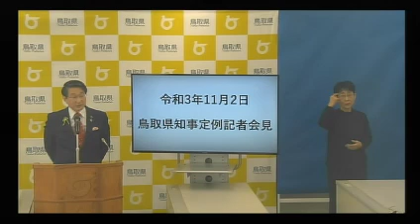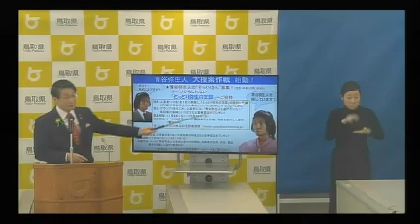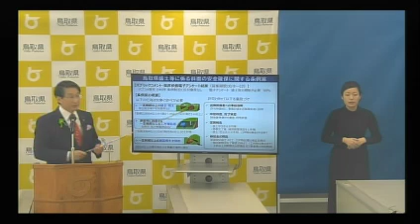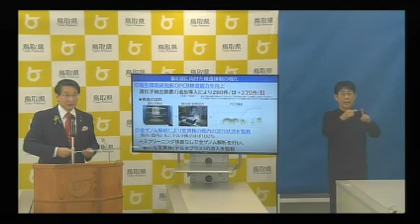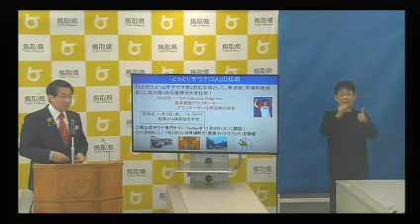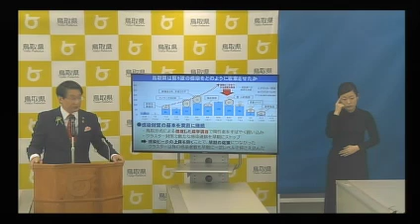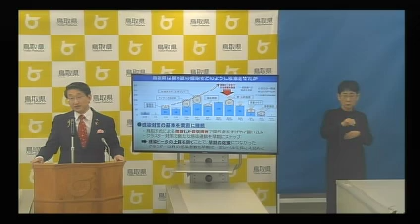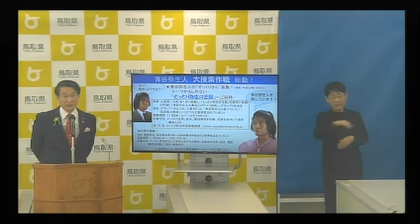【2021年11月2日(火)】平井伸治 鳥取県知事 定例記者会見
鳥取県知事の記者会見の録画を公開しています。

（報告）
1 第49回衆議院議員総選挙結果　00:00
2 国への要請活動 05:57
3 空中給油・輸送機KC46Aの展示飛行、中四国防衛局との協議 11:20
4 島根原子力発電所をめぐる動き 13:10
5 青谷弥生人大捜索作戦始動 14:40
6 鳥取県盛土等に係る斜面の安全確保に関する条例案 23:45
7 鳥取県は第５波の感染をどのように収束させたか 26:50
8 感染者を抑えることが感染爆発・医療ひっ迫を防ぐ 29:05
9 第６波に向けた検査体制の強化 32:05
10 新型コロナ後遺症の相談・医療体制整備 34:08
11 新型コロナウイルスワクチンの県内接種状況 36:04
12 ワクチン未接種者の方への接種勧奨キャンペーン 36:50
13 医療従事者の追加接種（３回目接種） 38:30
14 「とっとりサウナCEA」の任命 40:42
15 第２回日本伐木チャンピオンシップin鳥取 42:05
16 松葉がに漁解禁、かにシーズン幕開け 42:50

（質疑）
17 新型コロナ後遺症の相談・医療体制 44:09
18 新型コロナステージ判断の見通し、島根原子力発電所に係る安全協定 47:15
19 空中給油・輸送機KC46Aの配備 56:35
20 第49回衆議院議員総選挙での一票の格差 59:50
21 青谷弥生人大捜索作戦 1:07:08